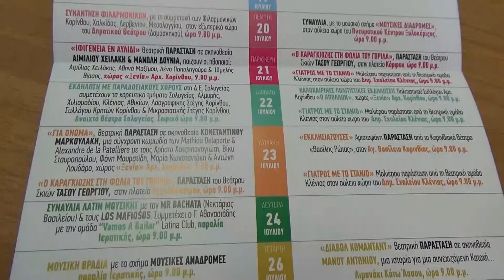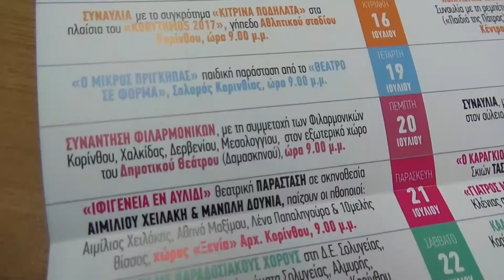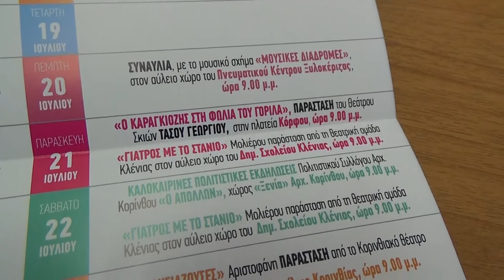EKDHLWSEIS KORINTHOS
Περιγραφή